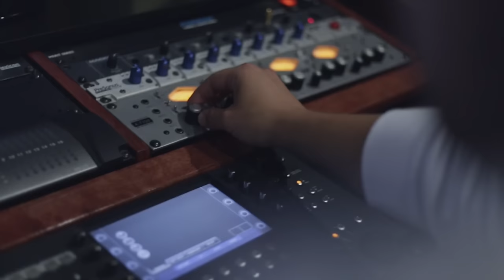NATE GOOD - "GOLD COAST" (Official Video)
Producer: Jacob Levin
Mix: Nate Good
Master: Nate Good

Produced by: Altamira Film Co.
Basketball Player: Anthony Broadus [IG: @ab2xs; Twitter: @DamAB__]